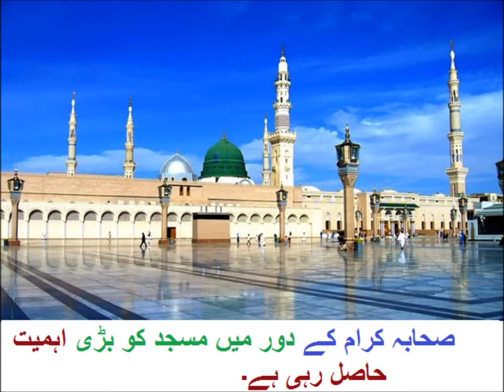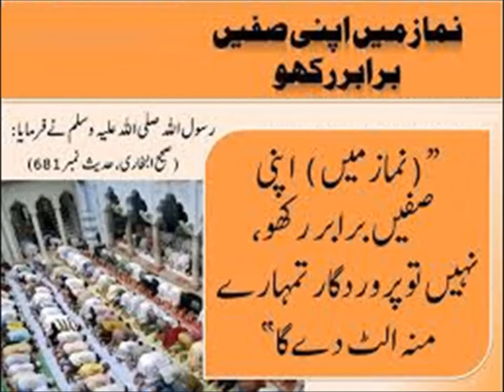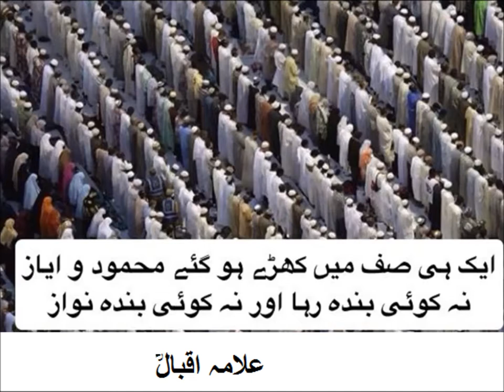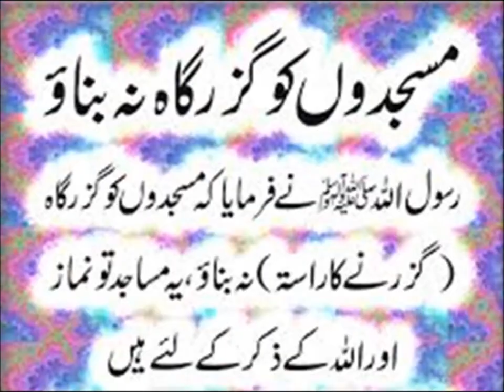Urdu Kahani/اردو کہانی مسجد کی تعظیم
Class 3 Urdu sabaq 61,Urdu story Masjid Ki Tazeem,  اردو کہانی مسجد کی تعظیم